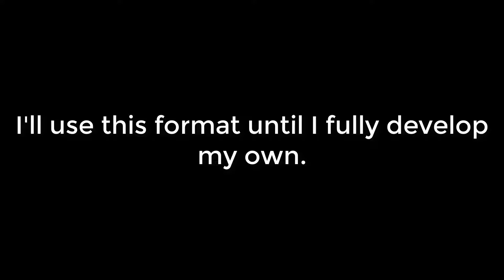My Most Anticipated Movies of 2020!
Dusk - Eightii
(Where I got my number ranking format for this video)